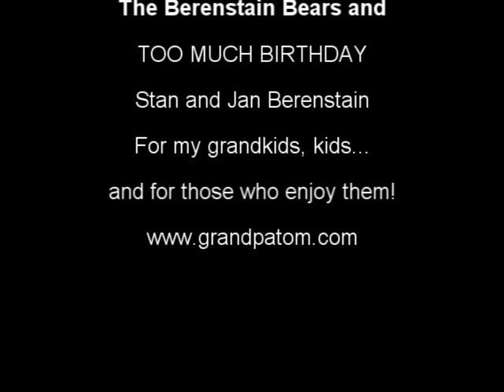The Berenstain Bears and Too Much Birthday